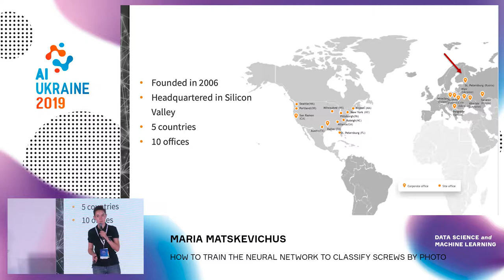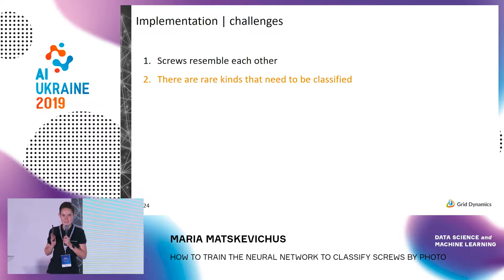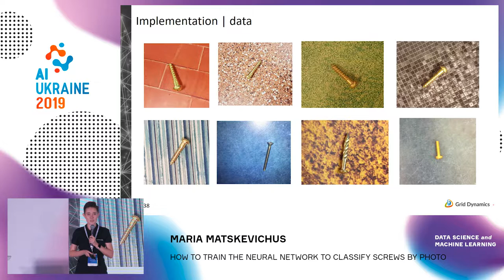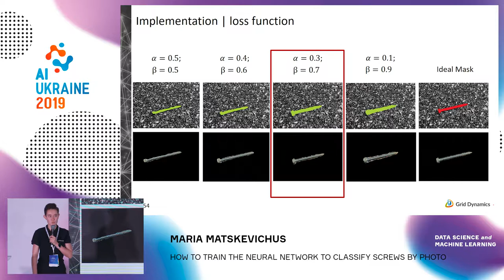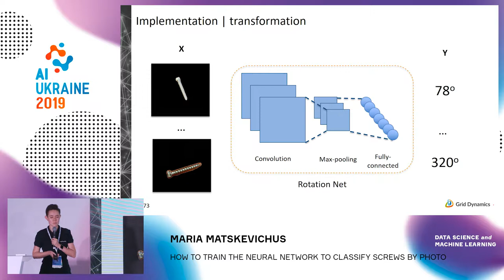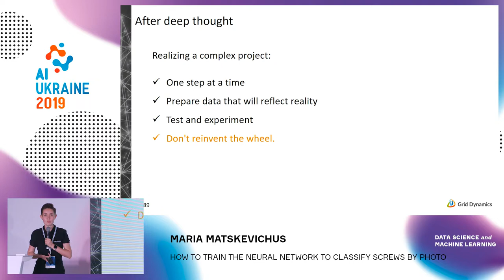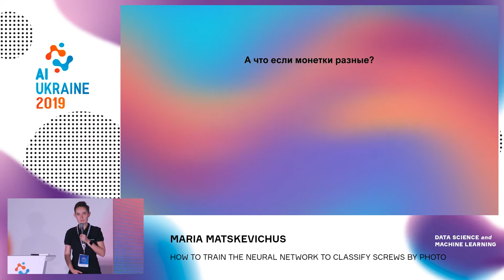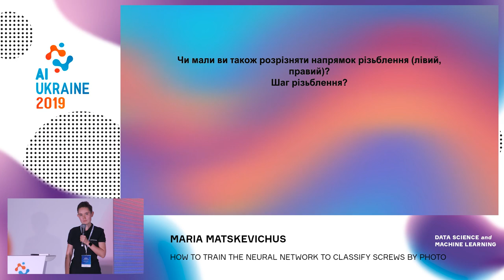Maria Matskevichus. HOW TO TRAIN THE NEURAL NETWORK TO CLASSIFY SCREWS BY PHOTO.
Imagine, thousands of bolt and screw positions in the catalog, bulky filters, unclear product descriptions… all this is a headache of the retailer and its customers.
How to improve the customer journey through e-catalog and bring them to purchase? Let’s make a visual search app to find exactly the same screw or bolt by a photo only!
The main difficulty of the solution lies in the scalability of the screw number that the app can recognise. After the presentation, you will get the full pipeline of building the visual search system from a scratch.